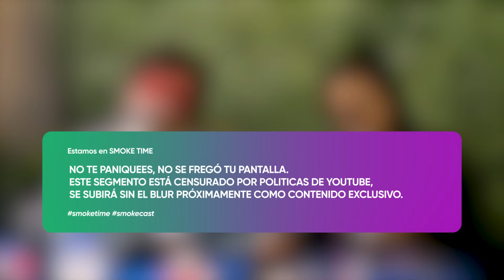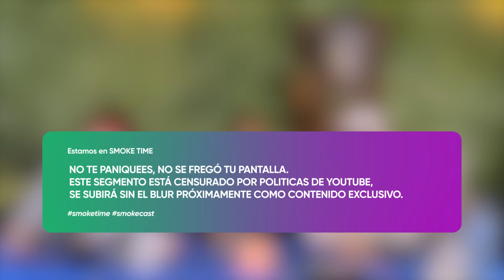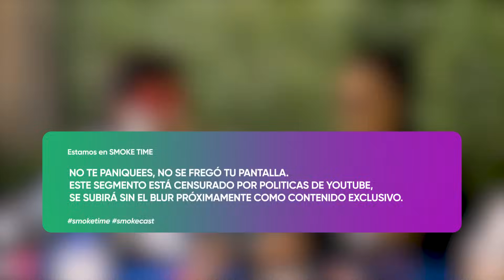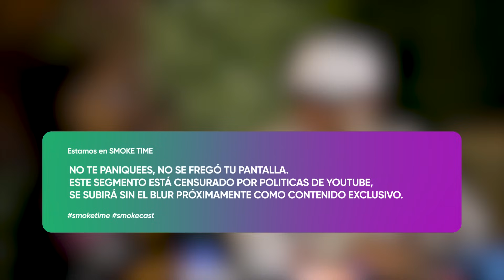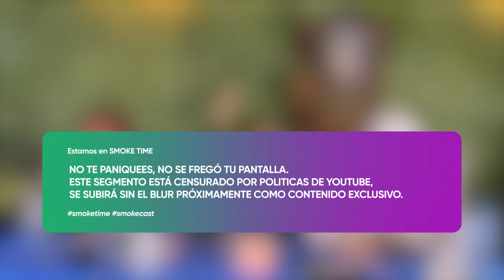SmokeCast T2 - Ep. 12 - Y tú cómo tienes las Ta4legaz? Ft. Gaby